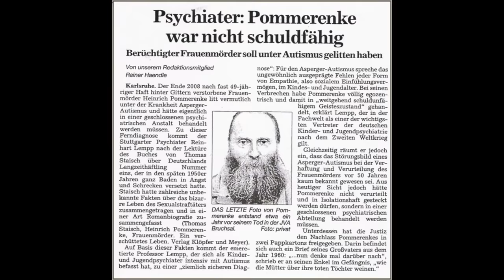IL MOSTRO DELLA FORESTA NERA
LA CASA DEL PAZZO  è in libreria dal 15 ottobre in tempo per halloween!
preordinalo subito per riceverlo per primo !!!

pitfamily benvenuti ad un nuovo video del PIT : IL MOSTRO DELLA FORESTA NERA

Con il video di oggi inizia una nuova avventura horror del PIT .
Siamo sulle tracce del più famoso serial killer della Germania : Heinrich Pommerenke

Pommerenke proveniva da Bentwisch, nel Meclemburgo , dove suo padre lavorava al porto di Rostock. Suo padre morì durante la guerra e sua madre lasciò i suoi due figli dopo la guerra nel 1949 e si trasferì in Svizzera , e da allora in poi Pommerenke visse con i suoi nonni nel Meclemburgo. Quando era ancora uno studente, ha commesso il suo primo stupro. Dopo aver completato un apprendistato pittorico e un altro stupro, Pommerenke fuggì dalla Germania dell'Est per Berlino Ovest nel 1953. Qui fu raccolto dalle autorità, che contattarono sua madre. Fu quindi mandato a vivere con sua madre a Zurigo . Sua sorella, che era stata in una casa per bambini per tre anni, era già stata in grado di trasferirsi lì un anno prima. Pommerenke trovò lavoro in una fiera a Sciaffusa , ma quando fu nuovamente accusato di stupro, fu espulso dalla Svizzera e gli fu impedito di entrare nel paese per dieci anni. Altri reati come rapine e crimini morali furono commessi durante questo periodo nella Germania meridionale e nella città austriaca di Bregenz . [3]

GUARDATE CON ATTENZIONE !!!